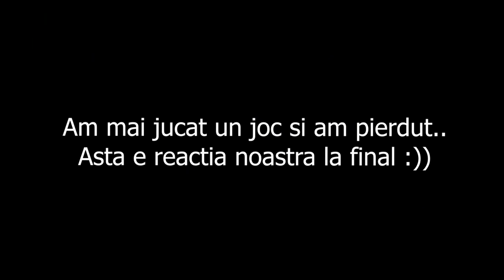RAZVAN MA INVATA UN BATTLE ROYALE!! *am castigat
Ce ziceti? Sa ma apuc de gaming? :))

Daca v-a placut acest video, descarcati si voi ACUM pe telefon
Free Fire Max: